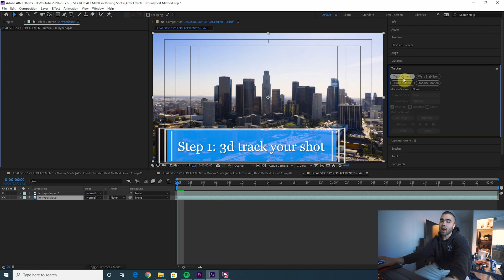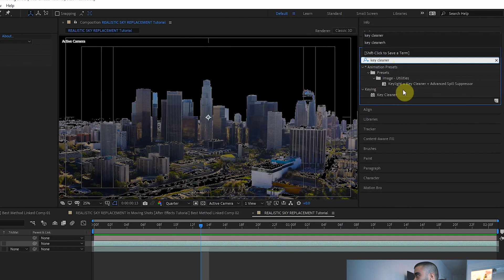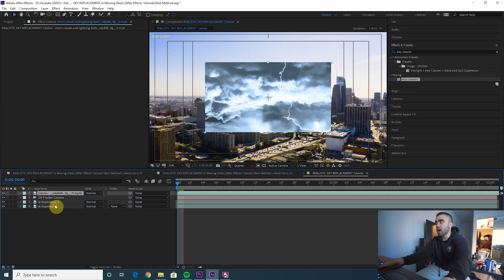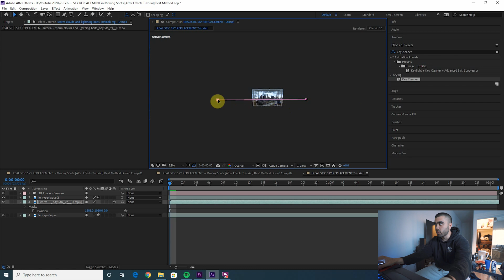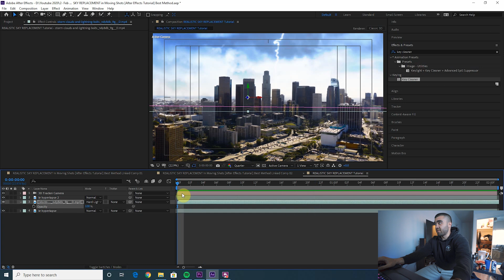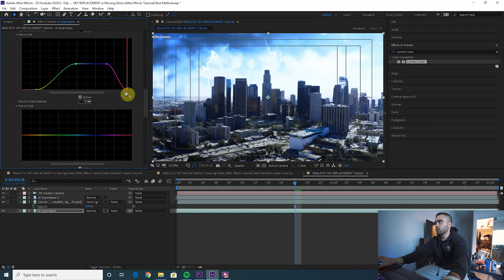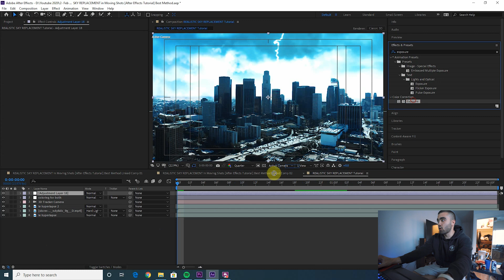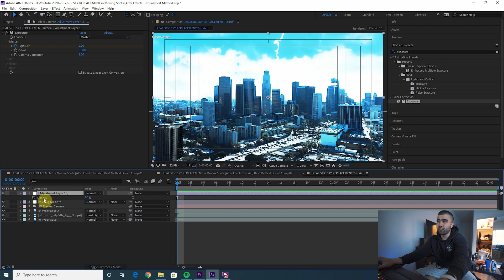ADVANCED SKY REPLACEMENT in Video with 3D TRACKING and BLENDING [After Effects 2020 Tutorial]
This after effects tutorial shows you how to accomplish an advanced, realistic sky replacement effect in your videos using 3d tracking and blending.

Step 1 - 3D track your shot 0:50
Step 2 - key out the sky 1:16
Step 3 - add replacement sky 3:12
Step 4 - blend your layers (blending modes, opacity, color matching) 5:19
Step 5 - color correct matched clips as a whole 8:32
Bonus - add flashes to match lightning in sky (specifically for stormy sky replacements) 9:21

JOIN MY MASTERCLASS:

►Join the waitlist for my next After Effects Masterclass (sign-ups closed 11/11/2020)
►Free 3D Tracked Particle Effect Lesson from my After Effects Masterclass

GEAR I USE TO FILM MY VIDEOS:
Sony A7iii
Tamron 17-28mm f2.8 Lens
Sony 28mm f2 Lens
Sony 85mm f1.8 Lens
DJI Mavic 2 Pro
DJI Ronin S
GoPro Hero 7 Black